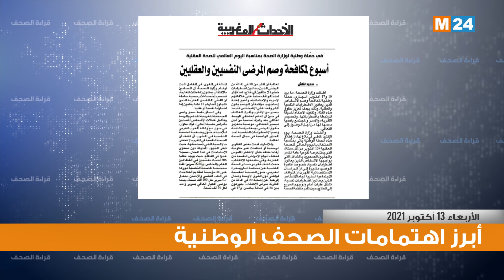قراءة في أبرز عناوين الصحف الوطنية